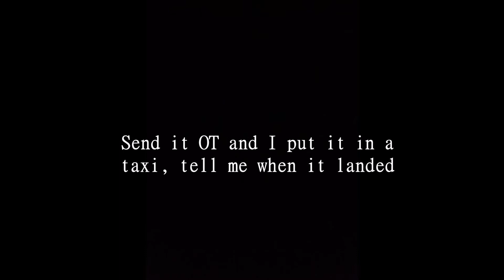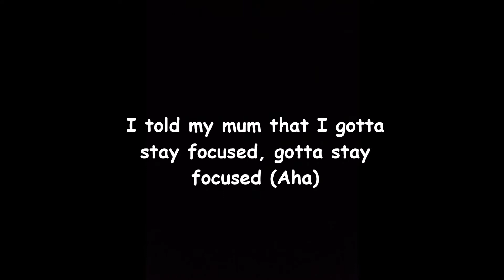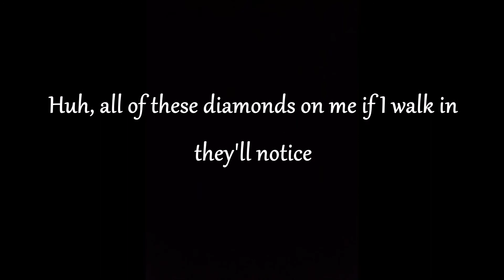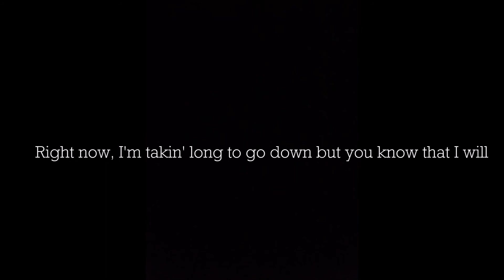M Huncho - Indulge ft. D-Block Europe (Lyrics)